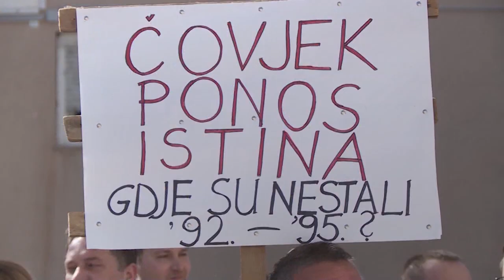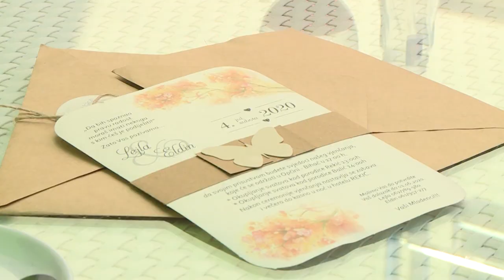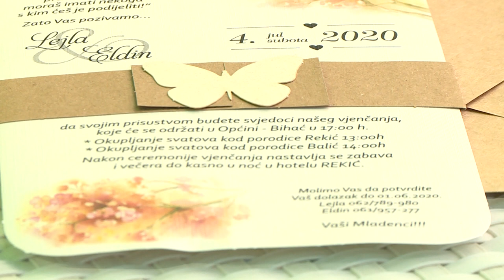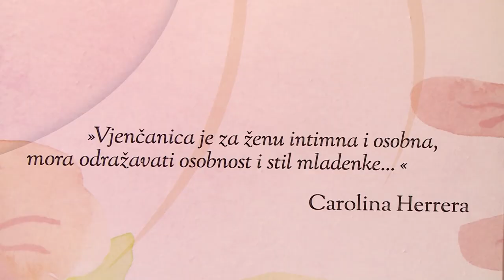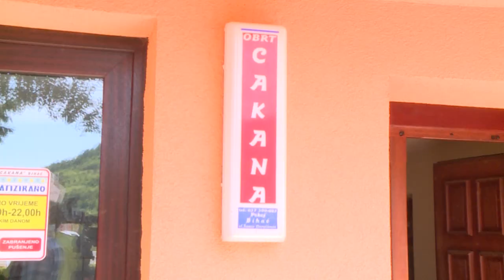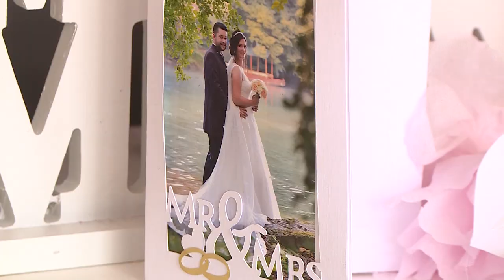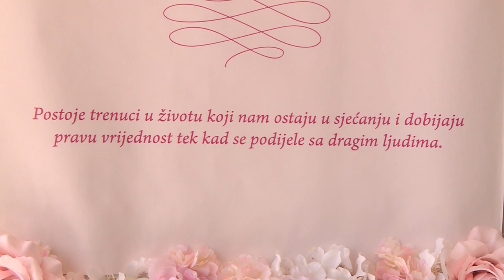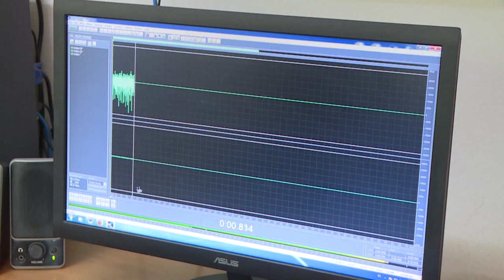BEZ IZGOVORA 26.05.2020.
Emisiju uredila i vodila Melita Mujadžić.